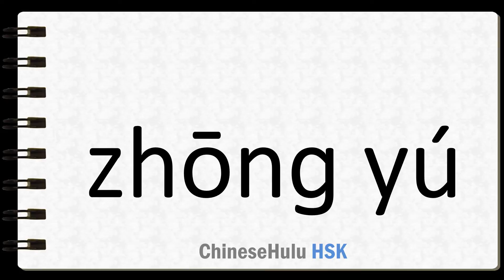How to Say in the end in HSK Chinese